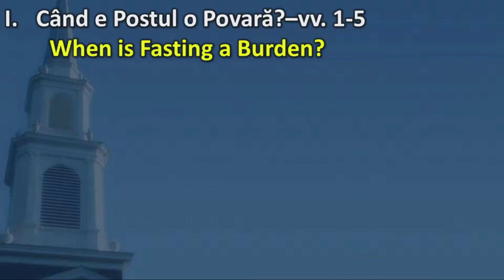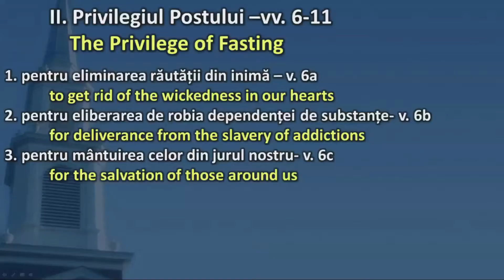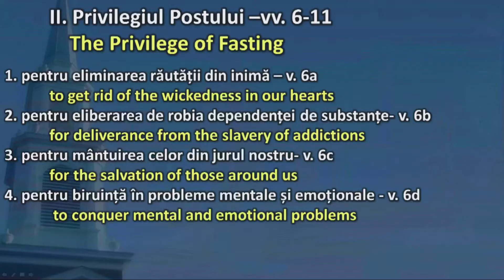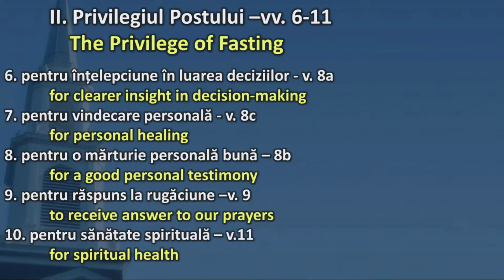Crinisor Stefan - Postul : Povara sau privilegiu?